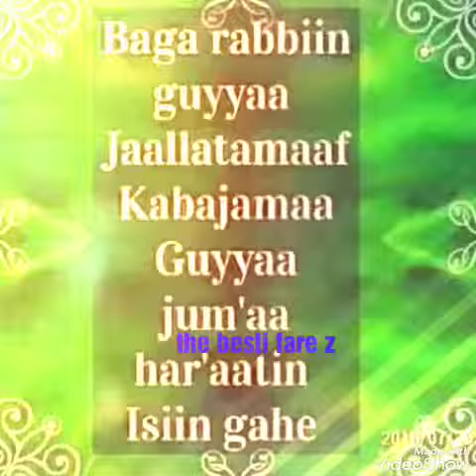iskander best oromo music